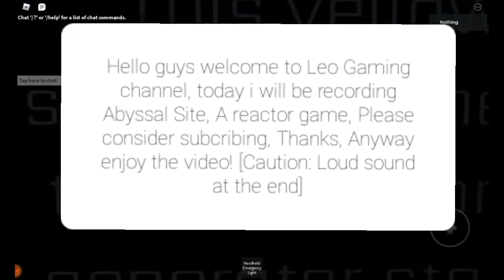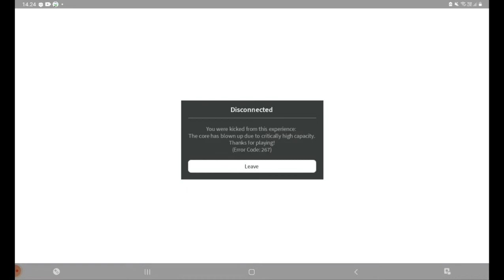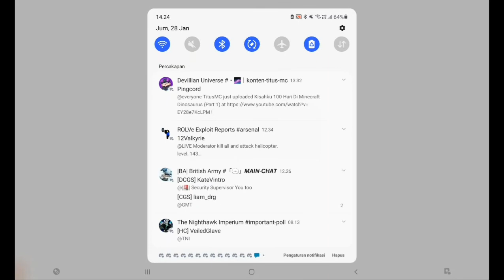Abyss Site [Startup and Meltdown]